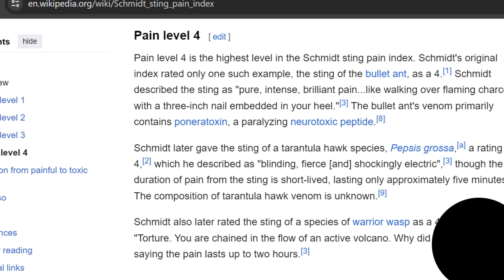The Bugs of Fallout - Wasteland Entomology - Cazadores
Welcome back to the Science of Fallout. We're covering entomology, the study of bugs. Fallout features a wide range of mutated giant insects and arachnids.

We're starting off strong with the Cazadores. Their distinctive appearance can strike fear into the heart of a low level Courier in the Mojave. We'll be looking at their real world counterparts, delving into the science of measuring insect sting pain levels and seeing where in the Mojave these creatures have made themselves at home.

Finally we'll be visiting Big MT to see where these abominations were created, and meeting a unique variant. To learn more about the Schmidt pain index, I've linked the Wikipedia page below. Science can be dangerous!

Tarantula Hawk Wasp photo credit: Renee Grayson from Las Vegas, USA